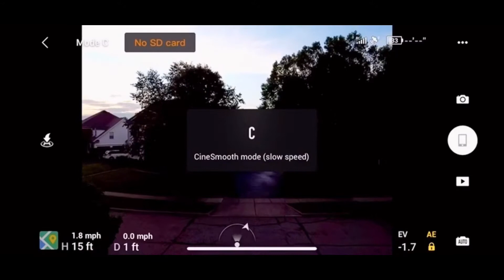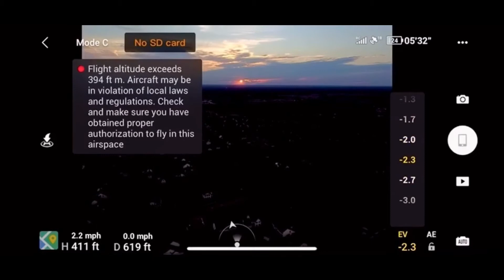Dji Mavic Mini Drone Sunset Flight 2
Sped x2